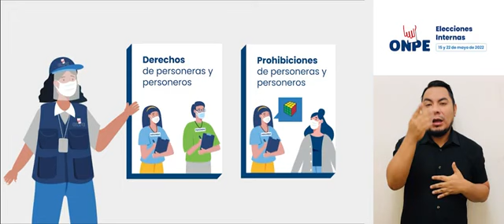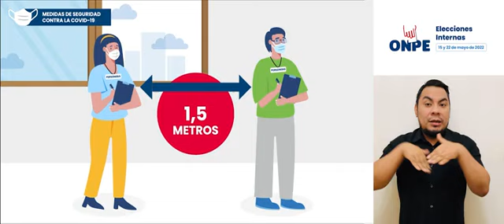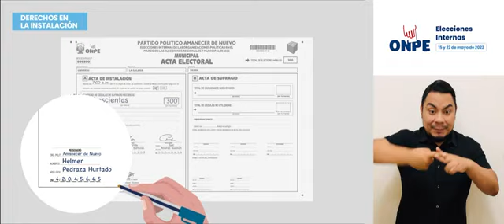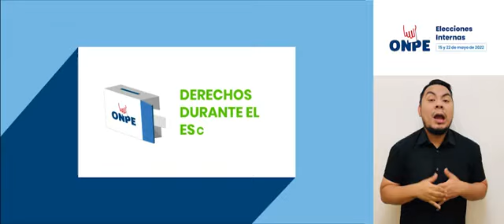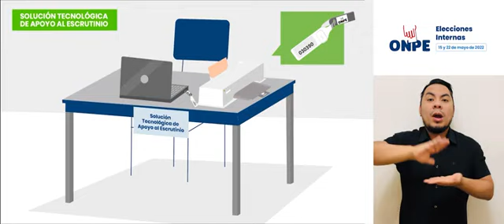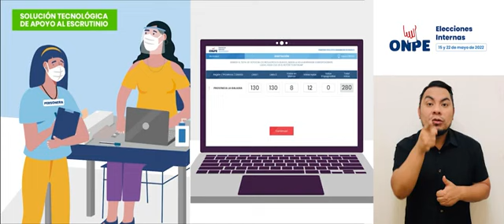capacitación virtual para ser personeros o personeras de mesa 2022 actualizados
capacitación virtual para ser personeros o personeras de mesa para las elecciones regionales y municipales 2022